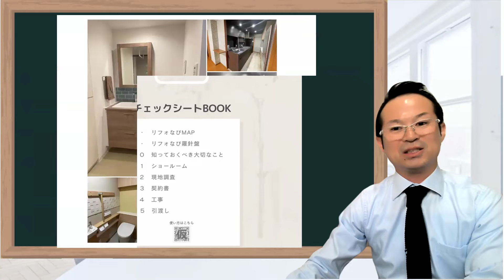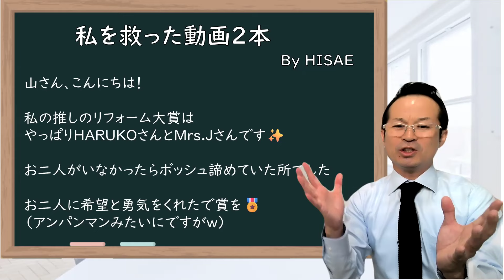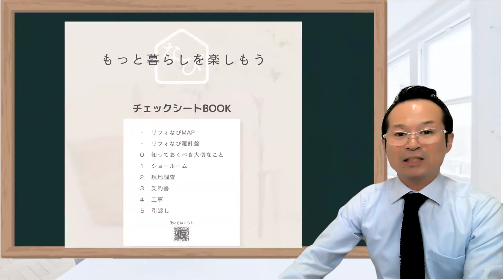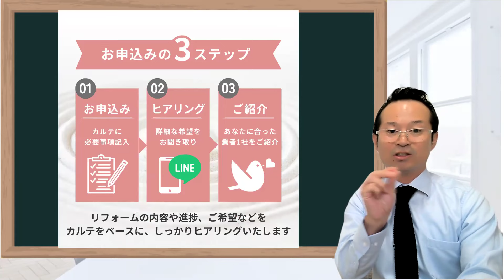ボッシュ 食洗機 対応キッチン！タカラトレーシアで！トクラスでもリフォーム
ボッシュの食洗機を使ったリフォーム事例を紹介し、タカラトレーシアやトクラスのキッチンと組み合わせることで多くの人に希望と勇気を与えています。ビフォーアフターの変化やカスタマイズの工夫が見どころで、参加者たちが全国から集まり、リナ大賞のイベントで作品を共有しています。リフォーム業界での新しいトレンドを感じさせる内容です。

  [00:02]リフォームの達人たちがボッシュ食洗機とタカラトレーシアの組み合わせを紹介し、リフォームの楽しさや重要性について語っています。
  - リフォームの達人が登場し、視聴者に挨拶をする。}
- クリスマスイベントの開催が告知され、リナ大賞の詳細が説明される。}
- リフォーム大賞のノミネート作品が紹介され、特にボッシュ食洗機に関する感謝の言葉が述べられる。}
- ミセスJさんがリフォームの決定的要因としてボッシュ食洗機を挙げ、その影響力の広がりについて触れる。}

[02:23]ボッシュ食洗機とタカラトレーシアを使用したキッチンリフォームの進行状況が紹介されています。特に、オフ会での情報交換や施工の詳細が強調されています。
  - オフ会での参加者同士の交流があり、情報が共有されました。}
- リフォーム前のキッチンの状態が示され、工事の準備が整ったことが説明されました。}
- 施工が完了した時点で、既存の設備との関連についての説明がありました。}
- ボッシュ食洗機の設置が無事に完了し、トレーシアとの組み合わせについてのポイントが述べられました。}
- 使用する面材についての調整があり、色の選定についても触れられました。}

[04:51]、タカラトレーシアの食洗機対応キッチンの魅力とデザインの美しさについて紹介しています。
  - 最近、キッチンのデザインに対する関心が高まっていることを述べています。}
- シルエットの美しさや、デザインの工夫について触れています。}
- グラデーションの美しさに驚く様子や、デザインの変化について説明しています。}
- ツートンカラーのカップボードのデザインが、リビングとダイニングの調和を生んでいることを強調しています。}

[07:19]タカラトレーシアのキッチンリフォームが紹介されており、開放感と明るさが際立つ新しいデザインが強調されています。
  - リフォーム前のキッチンの状態が紹介され、壁付けの配置が確認されます。}
- 対面キッチンへの変更が行われ、リフォーム後の明るく広い空間が強調されます。}
- リフォームの効果が際立ち、色使いやダウンライトのデザインが美しく仕上がっています。}
- 全国から参加するリフォームコンテストの告知があり、皆の期待が高まります。}